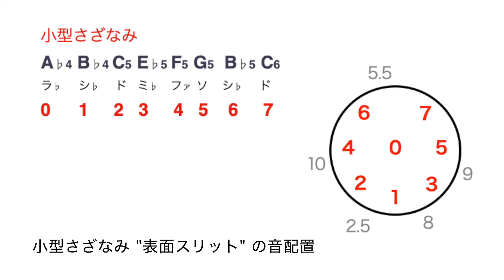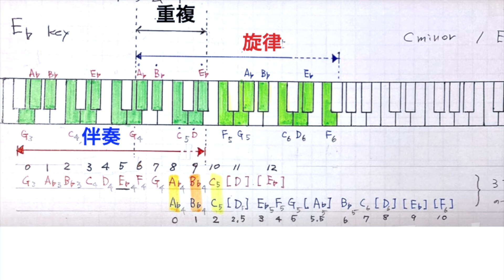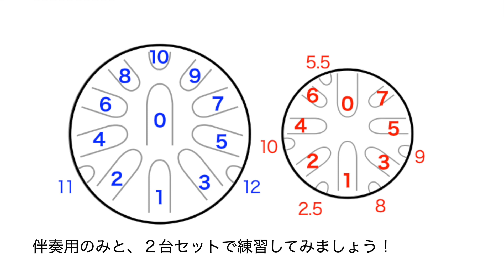さざなみドラム｜音階と音配置（伴奏用＋小型）｜練習日記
「さざなみドラム」の日々の練習風景を日記として投稿しています。私が購入したのは、小型と伴奏用です。まだ初心者なので簡単なことからスタート。

今回は「伴奏用さざなみ」と「小型＋伴奏用」で、音階の練習をしてみました♫

I bought Steel Tongue drum called "Sazanami drum". I will post my daily practice.

[ PROFILE ]
KASHIWA HANG／柏ハング
心に響く音の旅、会社を辞めて旅に出た：建築家を目指す中、過労をきっかけに柏駅前で音楽に出会う。脱サラして海外を中心に旅を始める。出会った人々の心に響く音の旅を継続中。
Travel and Music：I got sick with work of architecture. I quit my job. And I started journey soon. I am continuing the journey of sound. (since 2016,8)

手碟聲音之旅：2016年, 因為健康出了狀況，辭去了工作，開始一段尋找答案的旅程。而這段旅程之中，他也帶著手碟的聲音與他一起流浪。

千葉県流山市にて開講中。９割の生徒が音楽初心者です。日曜日は隔週でグループレッスンを開催しています。

[ Handpan ]
Black Umbrella Handpan

柏ハング「心に響く音の旅、会社を辞めて旅に出た。」

▶️ Amazon Music
その他：recochoku.jp, oricon.co.jp, mora.jp, ototoy.jp など